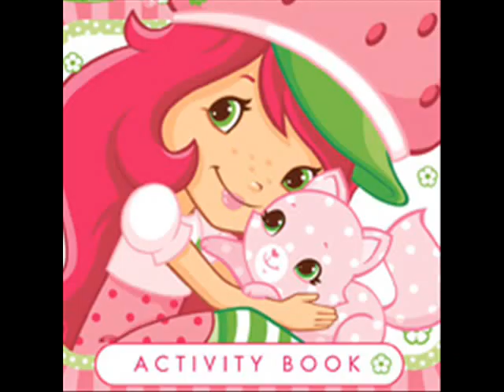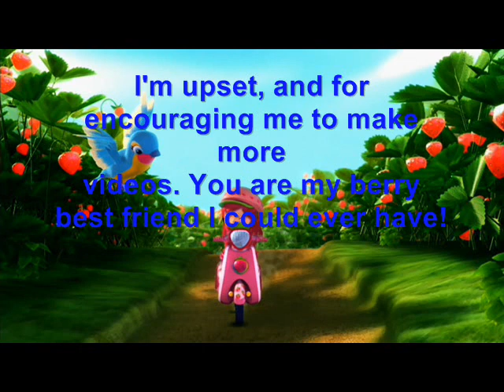Strawberry Shortcake Photo Gallery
This is a Strawberry Shortcake photo gallery that I made.